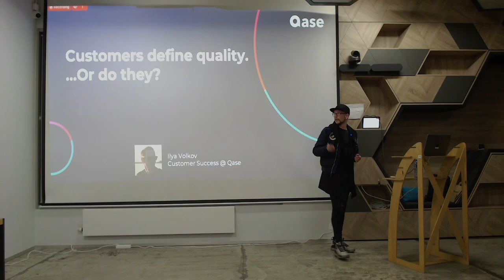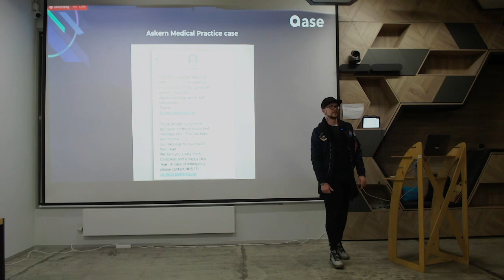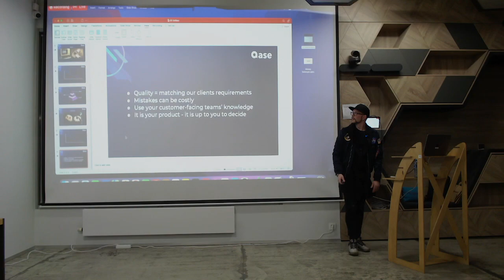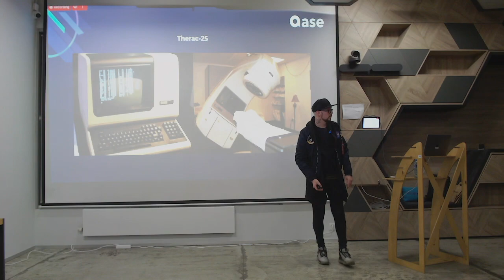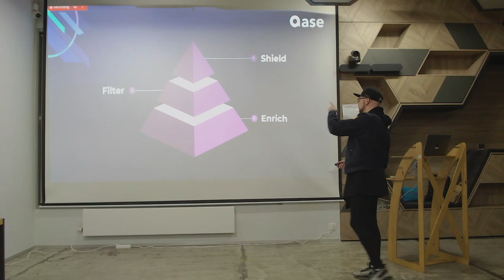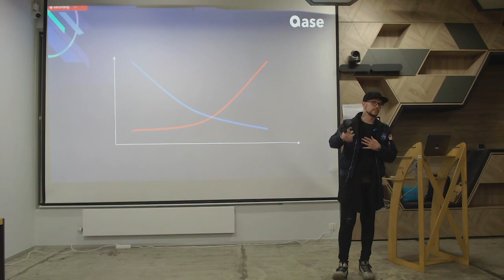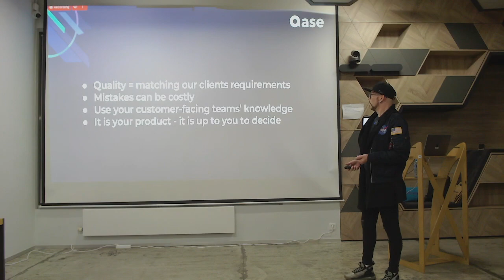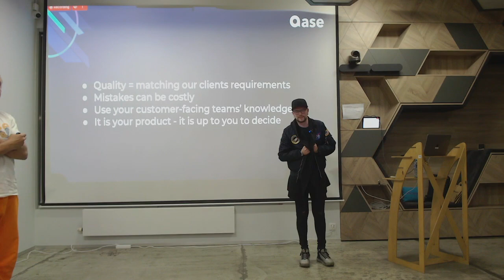Eli Volkov: Do customers define quality?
Yerevan 2023 QA meetup by Qase & DataArt & Picsart.

Eli Volkov is a Customer Success Manager at Qase.

In this presentation, Ilya outlines the duties of a Customer Success Manager in software development and investigates the extent to which client feedback is useful.